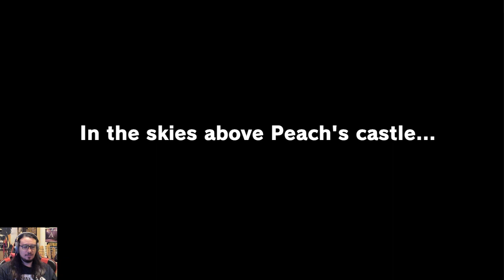Super Mario Odyssey (switch) Real Hardware UN5K let's play pt.1